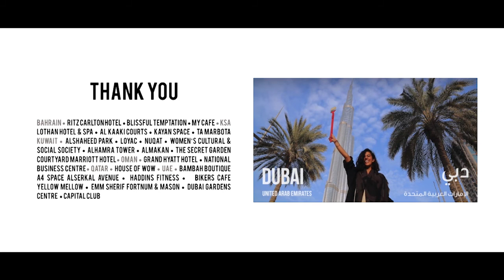Journey: Dalal AlNafisi مسيرة دلال النفيسي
دلال النفيسي هي مهندسة معمارية وفنانة بصرية حصلت على شهاداتها  التعليمية من كلية رود آيلاند للتصميم ومعهد التصميم في سان دييغو وجامعة أميران انتركونتيننتال في لندن. عملت في عدة من الأماكن بما في ذلك تصميم التربيع، مشاريع العمارة، و Studio24. أسست دلال manifesto13 في عام 2014، وهو استوديو الفن الذي يقدم دورات طويلة الأجل لإطلاق الإمكانيات الفنية لطلابنا من خلال دراسة تفاعلية للفنون الجميلة، وقد ركز على ذلك منذ ذلك الحين

Dalal AlNafisi is an interior architect and visual artist receiving her degrees in the field from Rhode Island School of Design, the Design Institute of San Diego, and The Amerian Intercontinental University in London. She worked in several places including Design Squared, Al Amara Projects, and Studio24. Dalal founded manifesto١٣ in 2014, an art studio that offers long term courses to unleash the artistic potential of our students through an interactive study of the fine arts and has been focused on it ever since